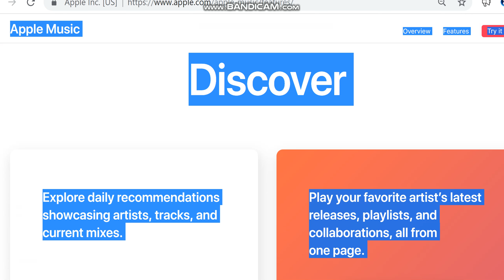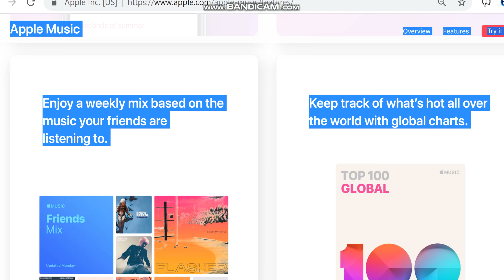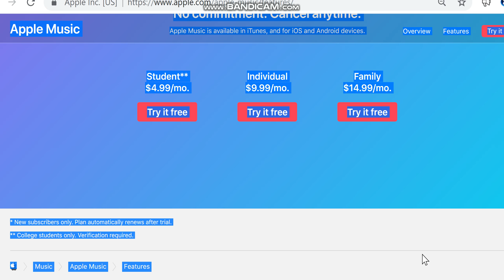httpswww apple comapple musicfeatures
LXmsyQNWPb6UcDEuKc8kmnGwvYhU7KQRi2